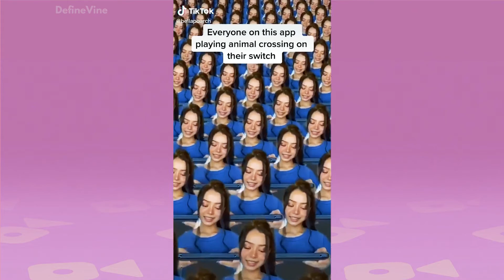TikTok Compilation - Bella Poarch || The Most Popular Bella Poarch TikTok